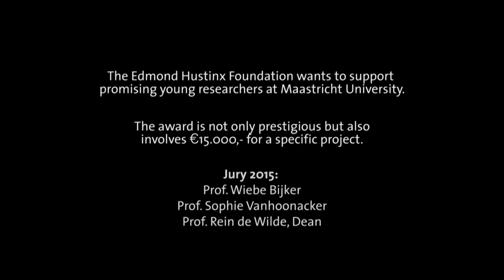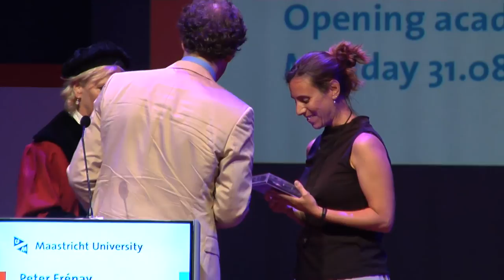Edmond Hustinx Prize award ceremony - Opening Academic Year 2015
This year's Edmond Hustinx Prize goes to Dr. Tamar Sharon of the Faculty of Arts and Social Sciences.